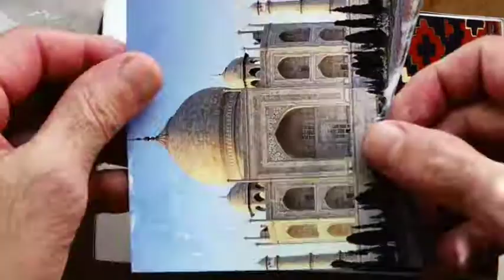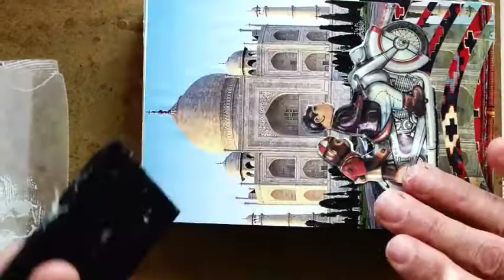"Taj Mahal Drive By." Hand-Cut Paper Collage (6x4") (Spring 2020).